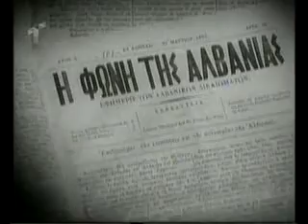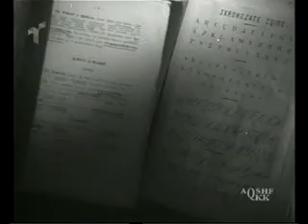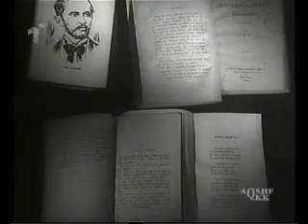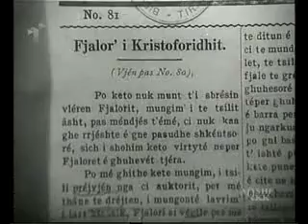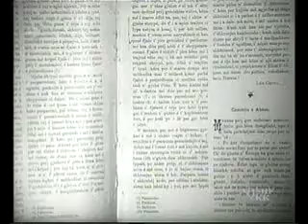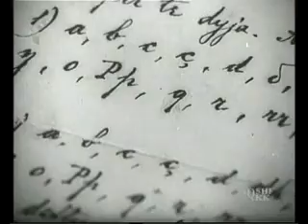Gjuha jone shqipe dokumentar pjesa 2 .mpg